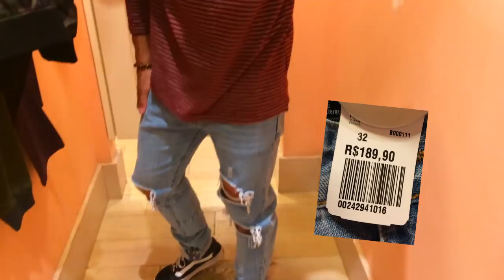Roupa de Homem INVERNO 2018 Tendências Masculinas Part 1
Esse é o primeiro vídeo da série sobre tendências de inverno 2018. Nesse vídeo falei sobre algumas tendências, e montei alguns looks com essas tendências na loja Forever 21. Se tá afim de inspirações e saber onde encontrar, esse vídeo vai te ajudar.

CODE frete grátis ► NABOA